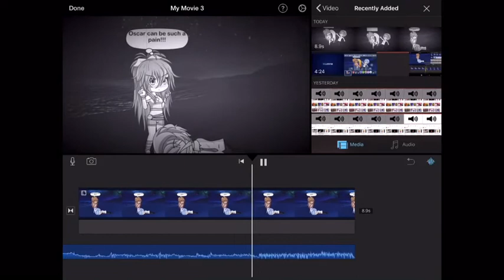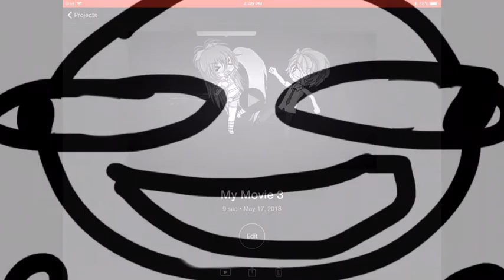For WOLFIE_Luna senpai 101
I’m helping her with iMovie also go sub to her